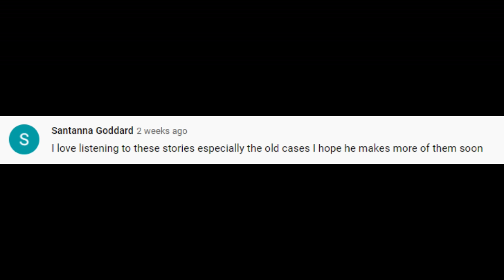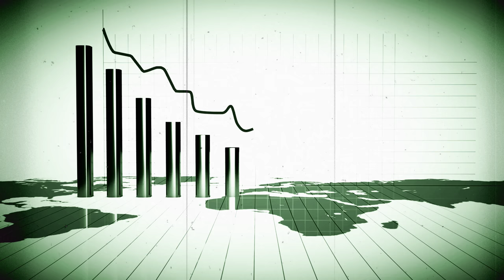Norman Thorne and the Chicken Run Murders (1924) 🐓 Love, Betrayal, Chickens and a Twist Ending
Known as the Chicken Run Murder, this story of love and betrayal in the 1920s is shocking even by today’s standards.
➡️ The family of Elsie Cameron was overjoyed when she received a marriage proposal on Christmas day 1922 from Norman Thorne.
Ms. Cameron was prone to bouts of depression and self-loathing and her family was concerned she may never marry or be happy.

After a two-year courtship and a career change to chicken farming, Mr. Thorne wanted out of the engagement and the record shows he went to unimaginable extremes to make that happen.
➡️ Join me as we reveal the sordid details of the demise of Elsie Cameron and the story and conviction of her love, the chicken farmer, Norman Thorne.

💬 Do you believe Norman killed Elsie? Tell us your opinion in the comments section below. I do care about your feedback.

Wise Event Departure, Fiery Trail, New Tires, Soldier On, Sugar Zone, The Woods